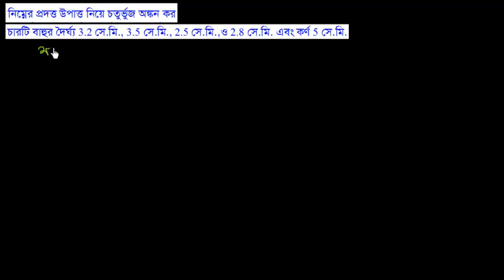১৩। নিম্নের প্রদত্ত উপাত্ত নিয়ে চতুর্ভুজ অঙ্কন কর [E-8.2, C-8]